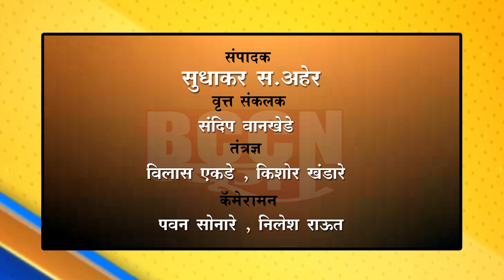बुलडाणा-फडणवीसांवर गुन्हे दाखल करण्याची MIM ची मागणी...